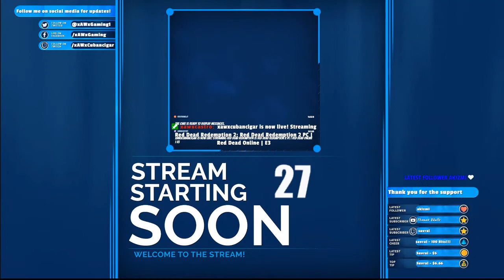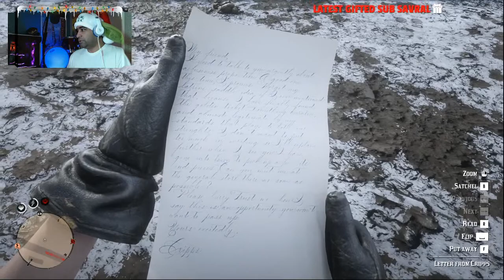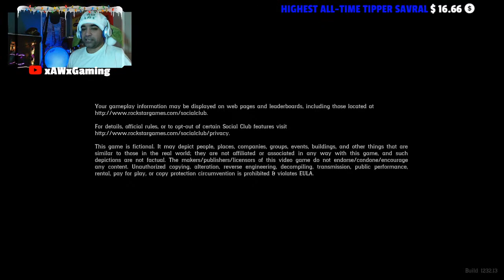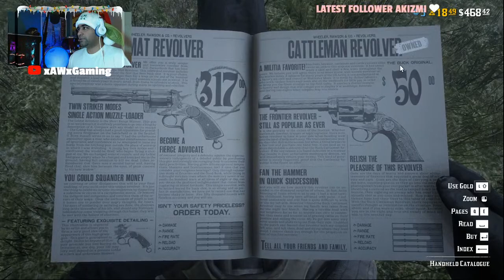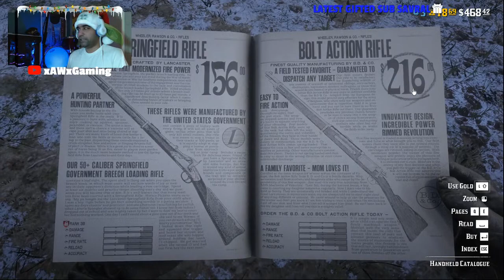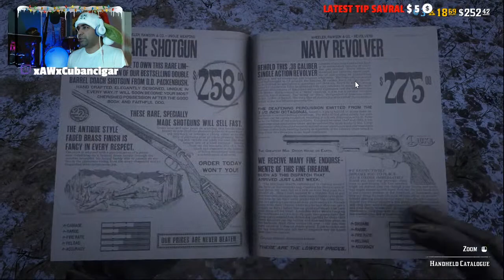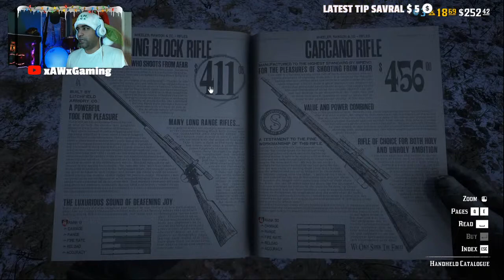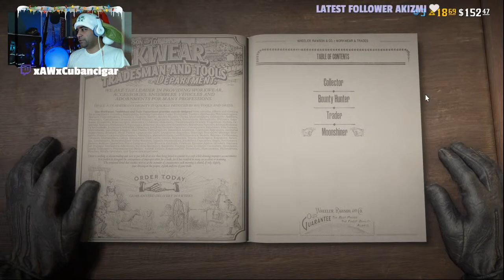Red Dead Redemption 2 PC | Red Dead Online | E3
Join the community and take on the world with us!

Work less Create More. I use Tube Buddy and you should too.